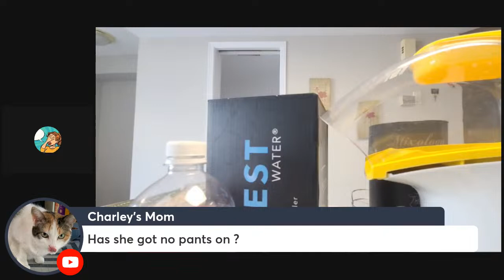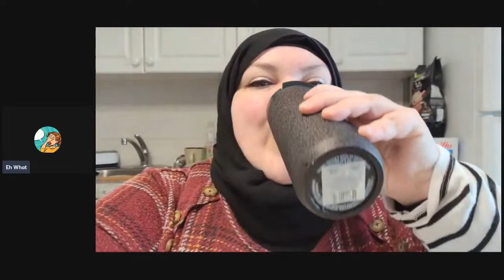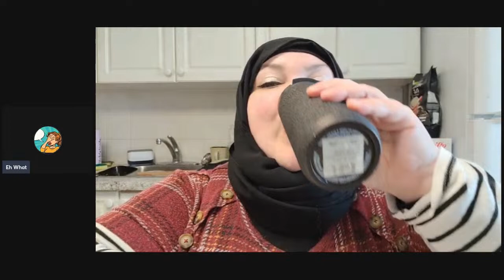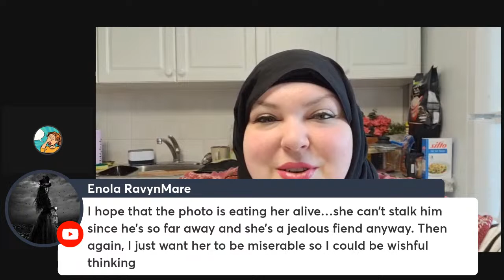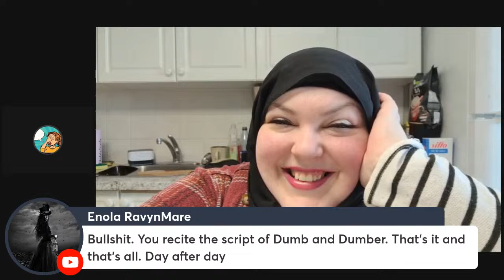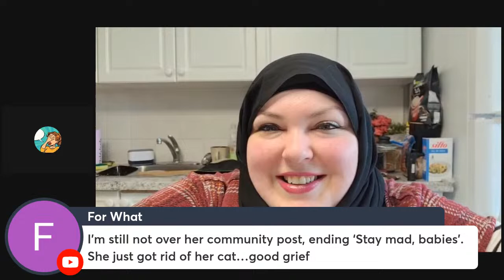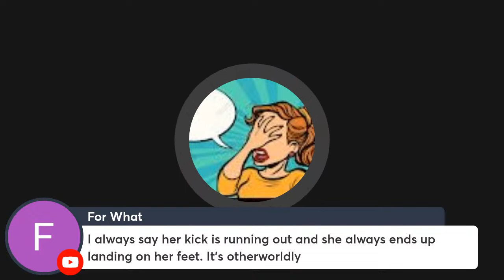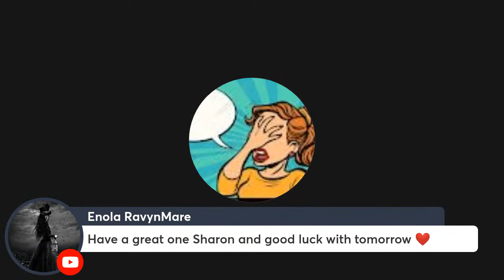Foodie Beauty Is So Happy To Get Rid of Her Cats